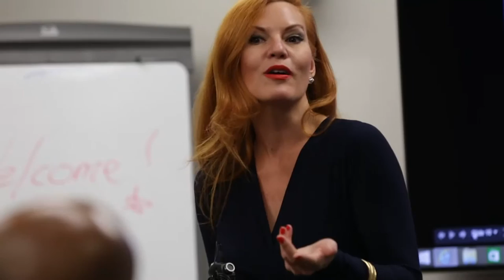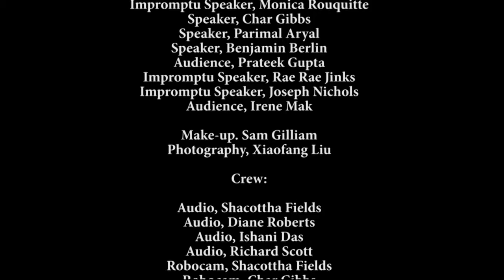Secrets Of The Stage w Quinn Lemley with Paul Horton, Producer and Manaager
Join Quinn with special guest, Paul Horton, president of Century Artists Management Agency.  Paul has managed legends in the music industry.  He talks about what it takes to make it in the entertainment industry.  Tips of the day: Tom Panas on Vocal Variety, David Mykel on The Importance of Public Speaking and Calvin Kerr on giving effective evaluations.